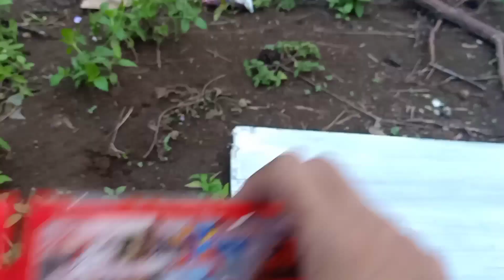Mobil Mobilan Truk Molen Besar, Beko, Bulldozer, Loader, Damkar, Mobil Balap, Dump Truk, Moto ATV